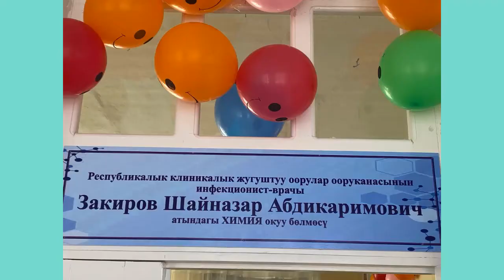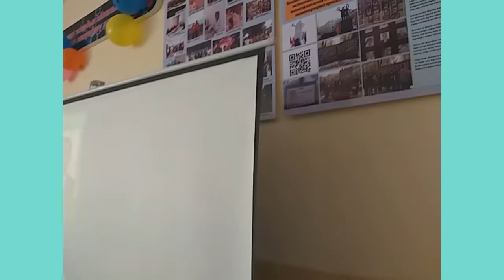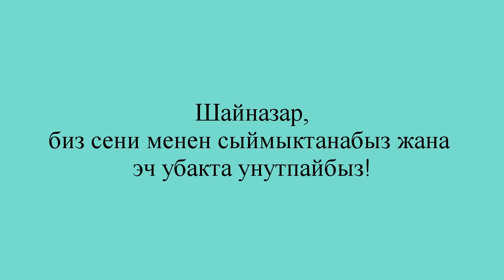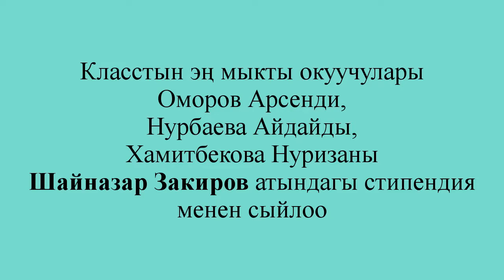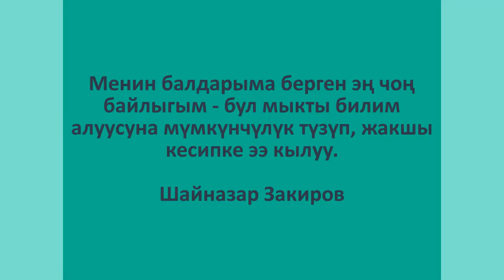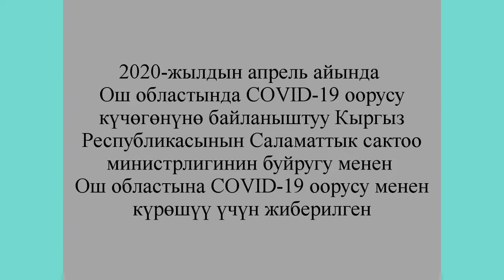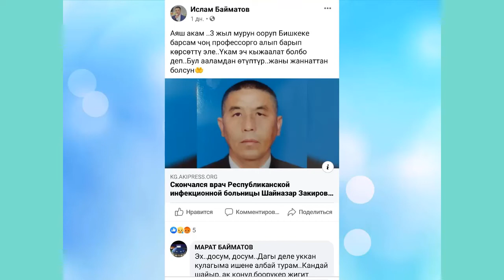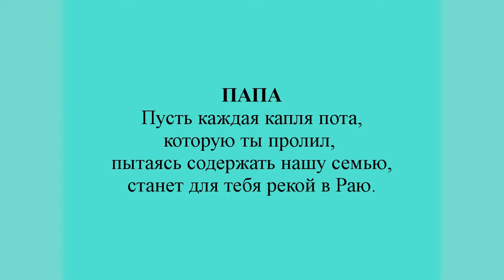Вечер памяти врача-инфекциониста Закирова Шайназара Абдикаримовича (19 ноября 2021 год)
Врач-инфекционист Закиров Шайназар Абдикаримовичти эскерүү кечеси